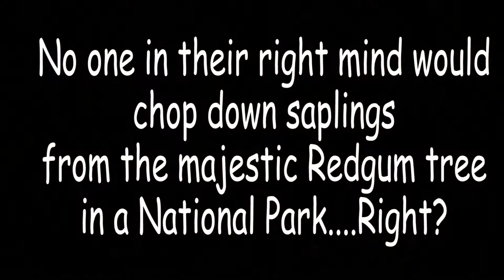Barmah Redgums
Redgum saplings are being removed from the Barmah Forest because they've unnaturally expanded onto the wetland plains. Despite being native, the trees are behaving like weeds and are threatening the site's significance under the Ramsar Convention.